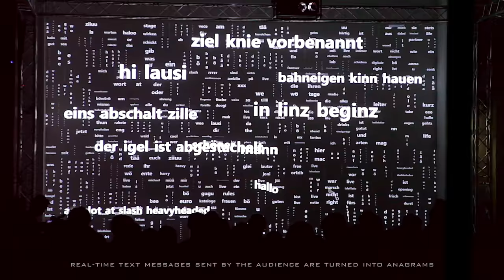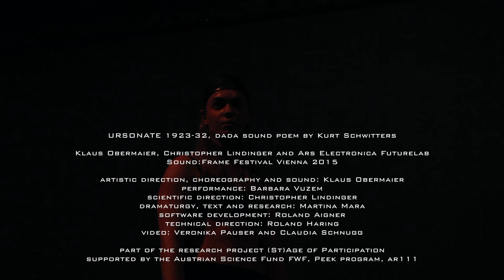Kurt Schwitters’ Ursonate – Klaus Obermaier & Ars Electronica Futurelab, 2015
An audiovisual performance project by Klaus Obermaier, Christopher Lindinger and Ars Electronica Futurelab, featuring Barbara Vuzem.
Opening performance of Sound:Frame Festival 2015 – Festival for audiovisual expressions
MAK Museum of Applied Arts, Vienna / Austria.

URSONATE is part of HEAVY-HEADED / DADA-MINDED, a playful eccentric combination of real-time generated content, live manipulated sounds and dadaistic performance interventions:
Kurt Schwitters’ famous sound poem Ursonate (1923-32) gets transformed into an interactive dance performance. The audience can co-create the audiovisual environment by means of smartphones but also through bodily actions, or enter a walk-in tracking box to leave their virtualized heads as visual material.
Thereby Heavy-Headed / Dada-Minded not only lifts the boundaries between audience space and stage, but also blurs the traditional timeline of showtime and curtain call.

artistic direction, choreography and sound: Klaus Obermaier
performance: Barbara Vuzem
scientific direction: Christopher Lindinger
dramaturgy, text and research: Martina Mara
software development: Roland Aigner
technical direction: Roland Haring
video: Veronika Pauser and Claudia Schnugg

Part of the research project (St)Age of Participation,
supported by the Austrian Science Fund FWF, PEEK program, AR111

Interactive Performance – Audiovisual Performance